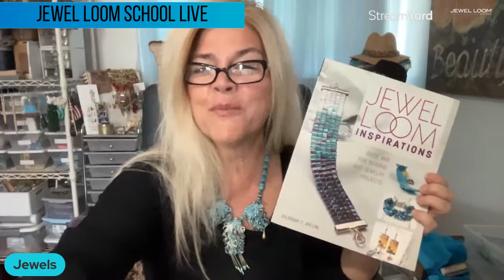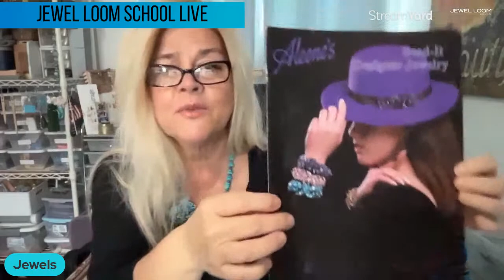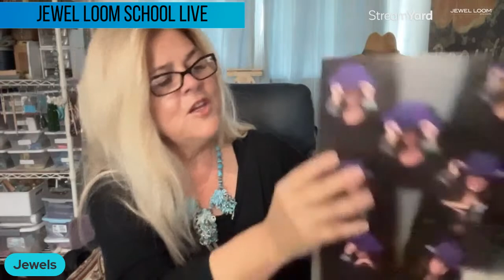Pt. 1 Back to the Basics Series with the Original Jewel Loom Beading Loom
Learn how to use your Original Jewel Loom Beading Loom with the Inventor and International Jewelry Designer Julianna "Jewels" Avelar. In the first part of this series, Jewels explains the proper way to insert the rod into the loom, plus all the different types of materials you can use for warps on the loom. All of February will be dedicated to using the blue Jewel Loom, along with some gorgeous Red Fire Polish Beads in 3 different coatings. You can purchase your items at JewelLoom.com to follow along.

OR
Jewel Loom Starter Kit, including Original & Baby Looms, hemp, & needles, plus supplies to make a bracelet

Receive text notifications for Jewel Loom shows & special deals by texting "Sign Up" to  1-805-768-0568

Check out the Jewel Loom Blog for past & current tutorials, plus read details on project

Join the Jewel Loom School Community (off Facebook) to share your loom creations, be inspired by others, & a place to ask & answer questions